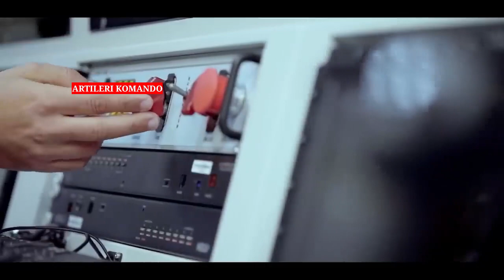CANGGIH DIDUNIA!! Tengok UAV Anka-S Pilihan Malaysia Lebih Dekat, Kekuatannya Super & Canggih !!!